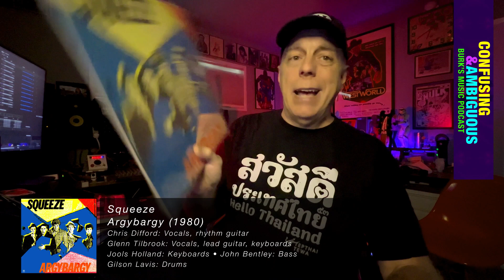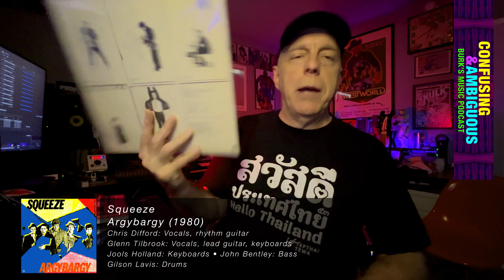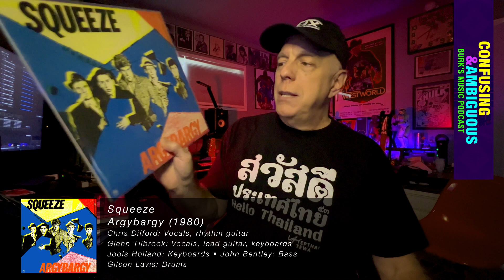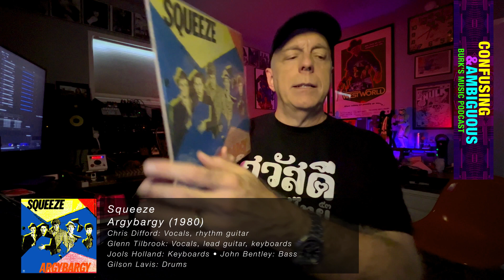Is This Another Perfect Pop Album?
Fantastic and timeless post-punk, pre-new wave pop album by Squeeze.

New videos as often as possible.